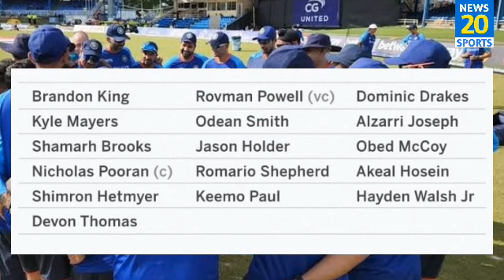Ind Vs WI : West Indies T20 Squad का हुआ ऐलान | Hetmyer | Rohit Sharma | Hardik | Sky